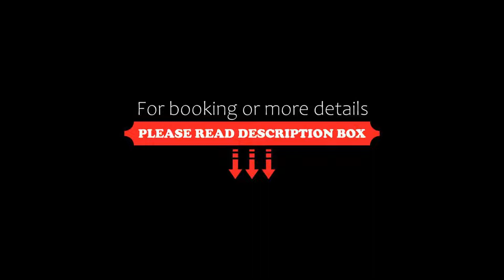Hotel Joao Padeiro, Aveiro, Portugal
About Property:
You're eligible for a Genius discount at Hotel Joao Padeiro! To save at this property, all you have to do is sign in.
Located 6 km from Aveiro, Hotel João Padeiro is home to a restaurant, next to N109 road. This hotel was renovated in 2012 and now combines classical décor with modern architecture.
Rooms at Padeiro are bright and airy. Most rooms feature white walls with colourful wallpaper, and all include an LCD TV with cable channels. Each of the private bathrooms comes equipped with a bat...
Property Type: Hotel
Address: Rua da Republica Nº33, Cacia, 3800-533 Aveiro, Portugal
Searching For
1. Hotel Joao Padeiro - Aveiro - Portugal
2. Hotel Joao Padeiro - Aveiro - Portugal Address
3. Hotel Joao Padeiro - Aveiro - Portugal Rooms
4. Hotel Joao Padeiro - Aveiro - Portugal Amenities
5. Hotel Joao Padeiro - Aveiro - Portugal Offers and Deals
Audio Credit:
Track Title: Reasons To Hope
Artist: Reed Mathis